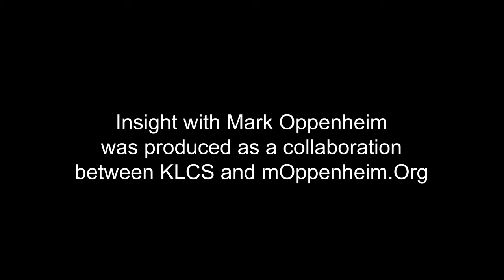INSIGHT: Alliance for Children's Rights - Jennifer Braun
Jennifer Braun, President and CEO of the Alliance for Children's Rights, discusses the organization's mission to make sure every child has a voice and their rights are respected, setting them up for a brighter future. This episode was produced in collaboration with KLCS